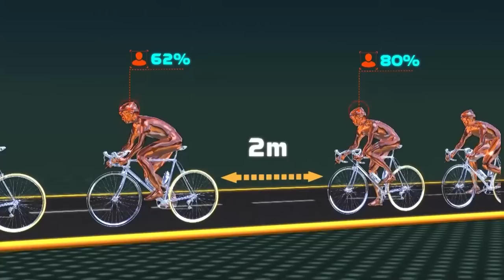Giải mã những thông số đáng chú ý sau 5 chặng đua đầu tiên | Vua nước rút | Cúp TH 2023